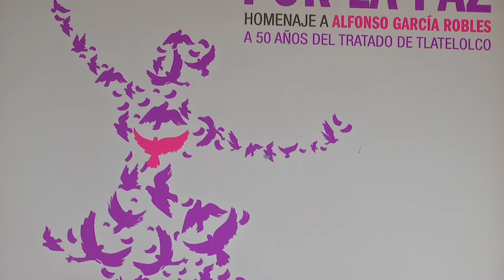Derecho y Arte por la paz. Homenaje a García Robles a 50 años del Trat. de Tlatelolco.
Transmitido en vivo el 30 nov. 2017

Mesa redonda y espectáculo de danza:
Derecho y Arte por la paz. Homenaje a Alfonso García Robles a 50 años del Tratado de Tlatelolco
Coordinan: Diego Valadés y Jorge Sánchez Cordero

Participan: Sonia Amelio (bailarina), Ricardo Méndez Silva (II Jurídicas-UNAM), Jorge Sánchez Cordero y  Diego Valadés

A cinco décadas de la promulgación del tratado que promovió el desarme nuclear en América Latina, juristas y especialistas en derecho internacional darán un panorama de las repercusiones que tuvo este acuerdo entre las naciones del área.